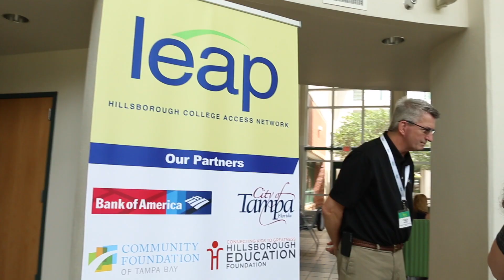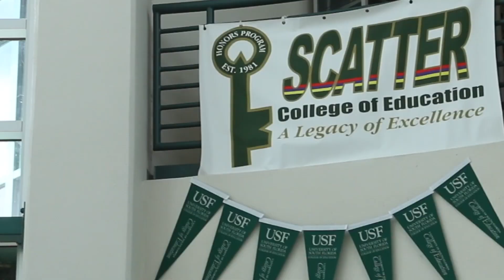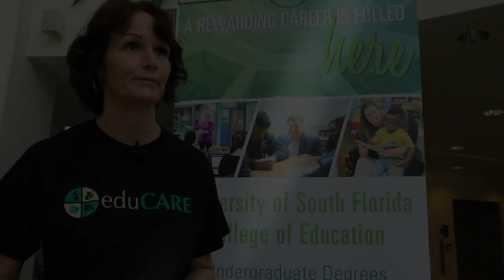U GOT THIS! Helping Educate, Motivate and Cultivate a College-Going Culture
The U Got This! event, hosted by the USF College of Education, aims to get local high school students an inside look at college life as well as all the ways to succeed in post-secondary education.